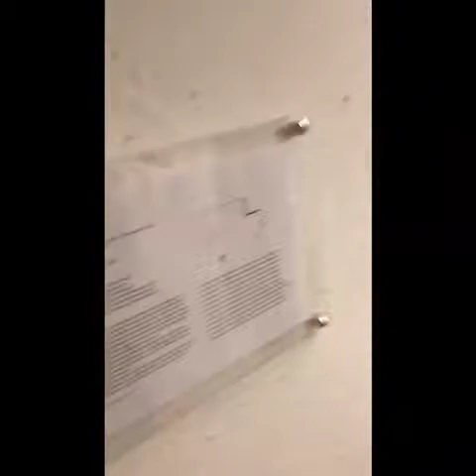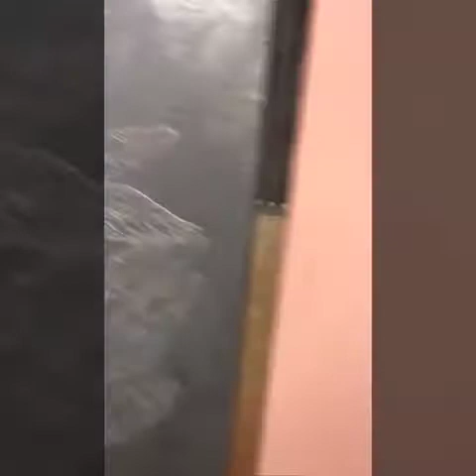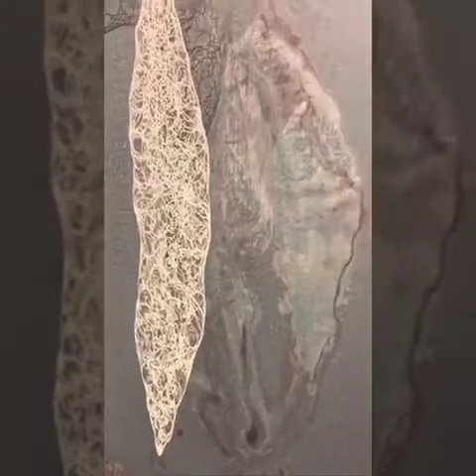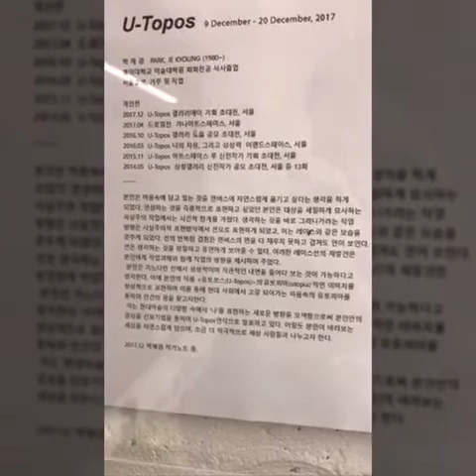박제경작가 개인전 "그 속에는 그네 타는 소녀도 있고 곰인형도 있고 새도 지저귀고 꽃도 있어요.”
artv 박제경 작가님 개인전 오프닝파티에 다녀왔습니다.
저도 작가님의 작은 작품을 한 점 소장하고 있는데요.
전체적으로 보면 우아한 느낌이지만
가까이 보면 곰인형도 보이고, 소녀도 보이고, 하트도 보입니다.
사랑스런 소녀감성이 맘에 드는데요.
알수록 작가님과도 그림이 닮았다는 생각이 듭니다.
제경작가님과는 이제 친구가 되었는데요.
어찌보면 힘든 길을 가면서 같은 길을 걷는 친구가 있다는 건
참 감사한 일입니다.

일인방송에 주목해야 하는 시점에 시험적으로 방송을 진행하고 있다.  화가 인터뷰, 갤러리 소개 등의 내용을 담고 쉽게 그림에 접근하고 감상할 수 있게끔 장을 연다는 목표를 갖고 있다. 아나운서와 함께 한주간 이슈를 살펴보며 소통하고 전시회에 찾아 가지 않아도 화가가 전시회에서 그림을 설명해준다. 내손안의 전시회를 기본포맷으로 나아가 대중문화 전반을 소개하는 것을 꿈꾸고 있다.